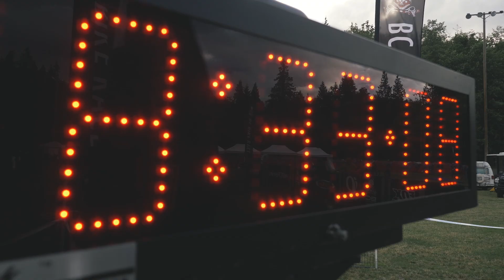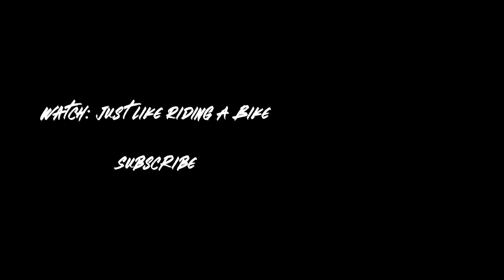Creator Series Preview: Just Like Riding a Bike by Markella Mildenburger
Why We Chose this Film: We were so taken by Markella’s tenacity - despite being dealt a hand that was out of her control, she's found ways to persevere and seek out adventures around the world. We wanted to give her the chance to take on another in the BCBR. The mountain bike gives Markella a chance to see the world in a different way and her revelations from the back of the BCBR pack will give you all the feels. While you enjoy this impactful film, remember that every rider has a story and it may not be too far from your own.